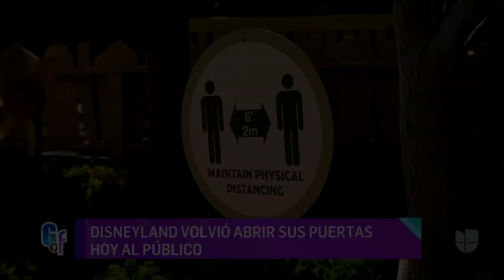Después de 412 días cerrado, Disneyland abre sus puertas bajo un estricto protocolo de sanidad | GYF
El parque de diversiones en California volvió a recibir a visitantes cumpliendo muchas medidas de sanidad, al 25% de su capacidad y solo para residentes del estado, aunque si se trata de turistas tendrán que comprobar que ya fueron vacunados contra el covid para poder ingresar.